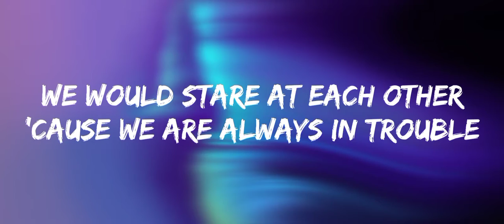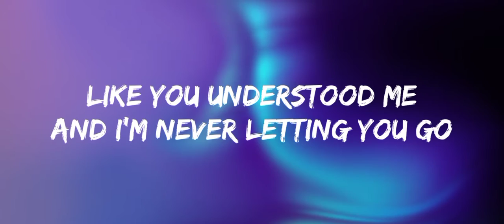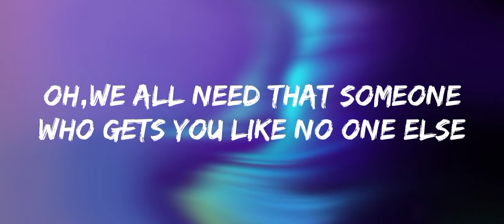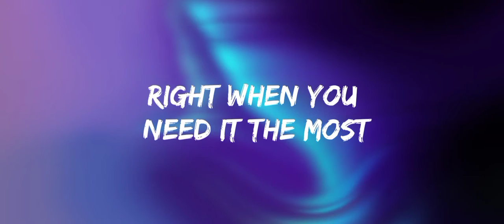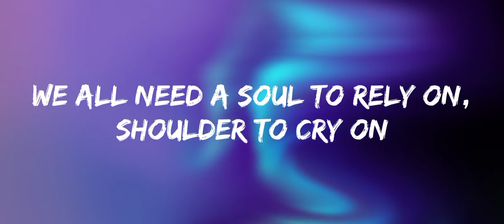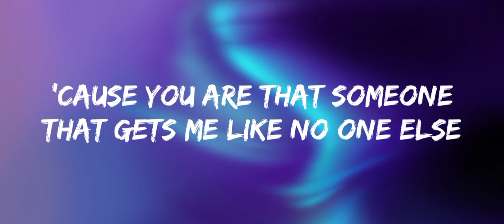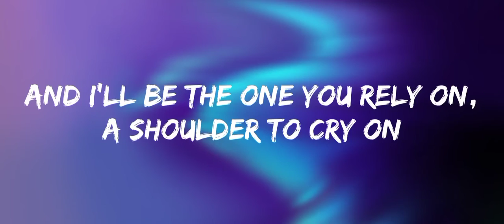Ava max, Alan walker | Alone, Pt.2 | ( Lyrics)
No copyright❌
Thanks 👍